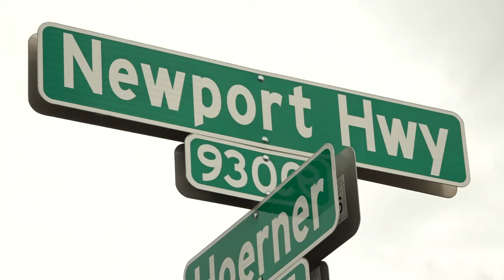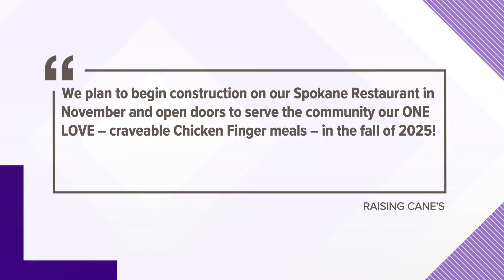Popular fast-food spot, Raising Cane's potentially coming to North Spokane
The location is planned for 9252 N. Newport Highway, according to a filed building permit.